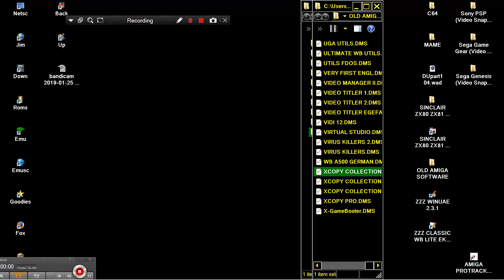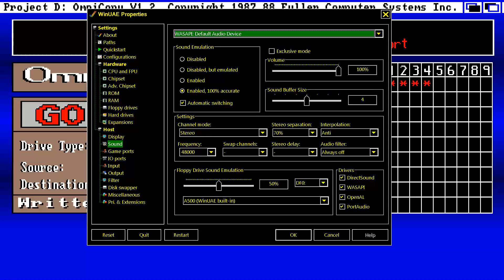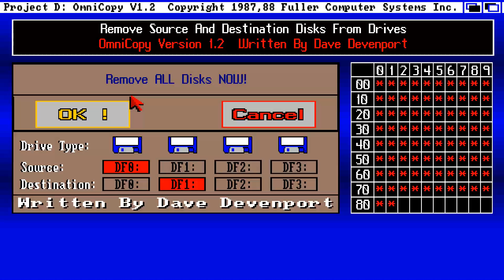AMIGA PROJECT D OMNI COPY DISK COPIER IBM ATARI CPM XENIX Copy COPIER